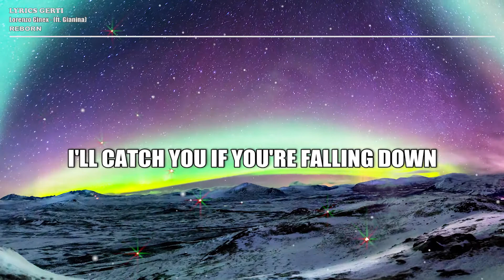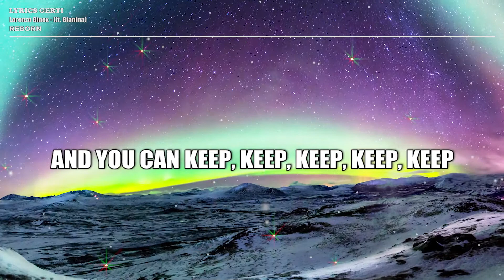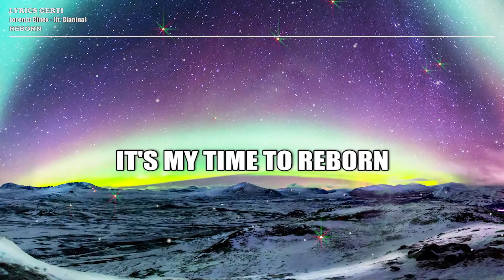Lorenzo Ginex - Reborn (ft. Gianina) (LYRICS)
Track: Lorenzo Ginex - Reborn (ft. Gianina)

► Lyrics"

Who's the fairest one of all?
No matter what you said to me
I'll catch you if you're falling down

Then you left me of my knees
And try it
Not to break
Thinking all the lies you told me

But I'm keeping
Falling down, down, down
What's that place?
Why's that cold?

With none to hold
Now I know that
It's my time to reborn

I wanna fly high, high, high, high
free like a bird in the sky
With the sun, sun, sun, sun, sun

And you can keep, keep, keep, keep, keep
Falling down, down, down, down, down
On your knees, knees, knees, knees, knees
Eeh ooh

What's that place?
Why's that cold?